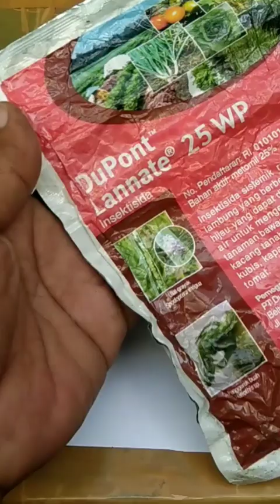Effective way to get rid of ants from plants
This is a great way to get rid of ants from plants.  You can try mixing these 2 ingredients.